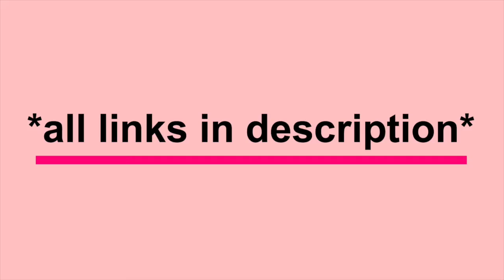POPULAR AESTHETIC NON-COPYRIGHT MUSIC FOR YOUR VIDEOS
NON-COPYRIGHT BACKGROUND MUSIC | PRANU VEDERE

- Pranu ♡